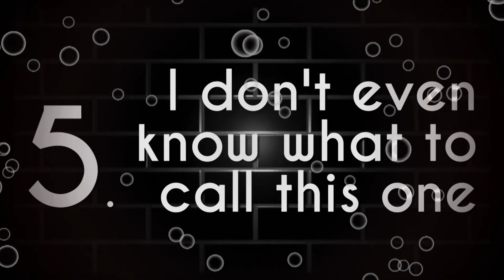Weird Dance Styles That Indians Do *performance* | Funny Video | Vishal Khatri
Different Types Of Weird Dance Styles That Indian People Do. Performance Satyam Tripathi.
I make funny videos regularly on Youtube, Instagram and Facebook.